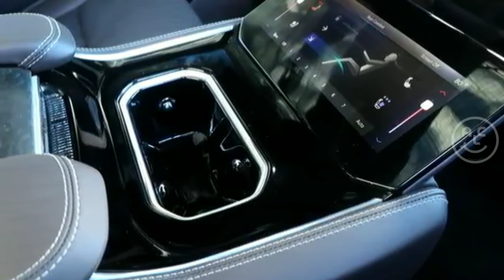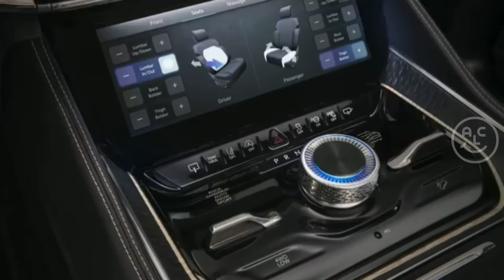SUV Mewah Full Size Jeep Wagoneer 2021 Dibanderol Rp 1,476 Miliar